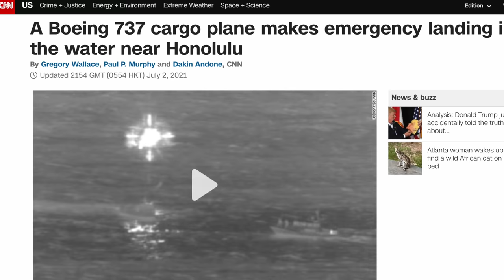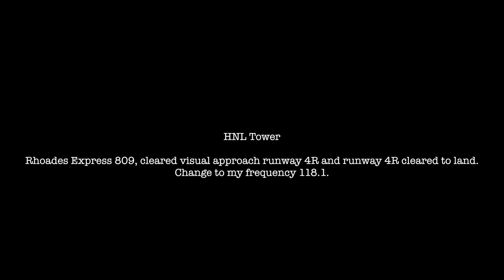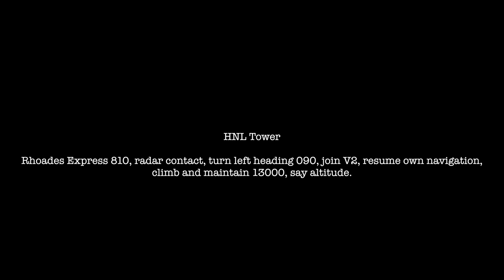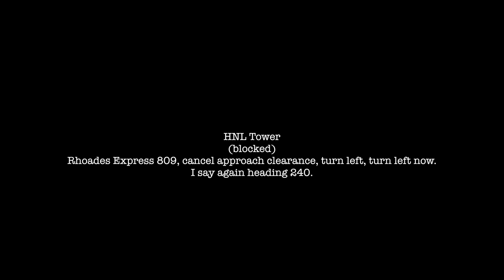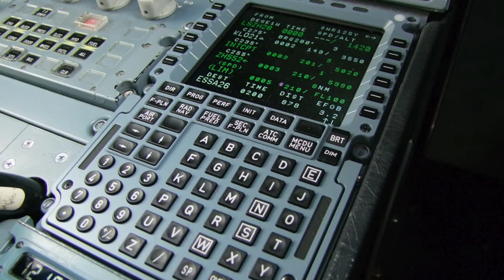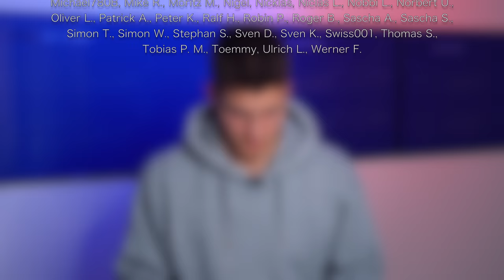737 landet vor Hawaii im Wasser! AeroNews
Inhalt:
0:00 Intro
0:49 Die wichtigsten Infos
1:53 Probleme direkt nach dem Start
3:09 Kommunikationsprobleme
4:31 Rückkehr zum Flughafen?
5:20 Wie bereitet man sich darauf vor?
7:30 Landung im Wasser
8:46 Theorie und Praxis
11:08 Danke fürs Zuschauen!
11:50 Outtakes